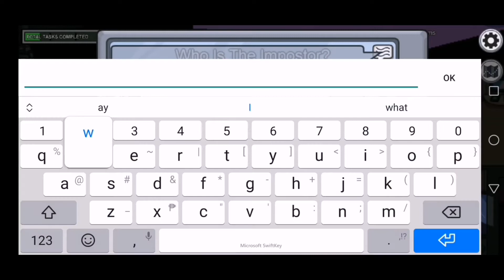AMONG US BUT WITH A TWIST! HIDE AND SEEK - Among Us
Ayt ladies and gentlemen, Happy New Year and welcome to a game called "AMONG US" it is yet a murder mystery type game where YOU as an crewmate to do tasks while figuring out which one of you is the imposter, DON'T TRUST ANYBODY, As an imposter, you get to kill your mates and try tricking them to think you innocent. BUT In this video, it's a twist! we are going to be playing among us hide and seek with my friends and siblings to change up the game abit, it's what people do as well, I don't own the originality of this idea, it works like whoever is the imposter is the seeker and the crewmate must do their tasks while hiding to win! fail to do it and yall will meet the consequences of the seeker's rath. :D

and a few friends and two siblings :v

Add me on discord! @SirDazzRadicord#2776

ayt, till next time ladies and gentlemen ~ Dazz

YesSir AmongUsHide&Seek HITDaNotificationBell!